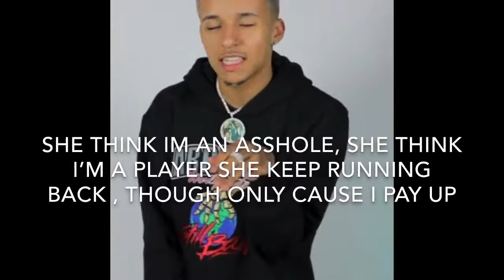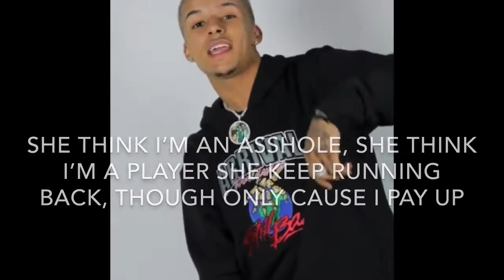Yung Reece - Roxanne (Cover) Lyrics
Here’s a new lyric video of Yung Reece covering Roxanne  by Arizona Zervas    hope ya enjoy it !